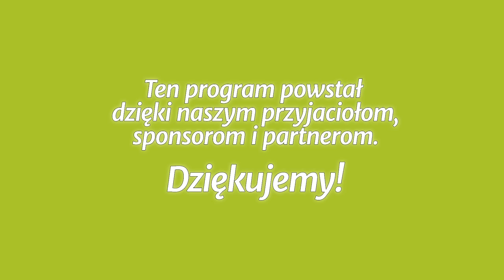Studium biblijne - 316 ): Królewskie kapłaństwo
Studium biblijne lekcji Szkoły Sobotniej (sezon 25) z 15 kwietnia 2017 r., pt. „Królewskie kapłaństwo”. Na podstawie kwartalnika „Lekcje Biblijne 2/2017”: Robert McIver, „Paś owieczki moje - 1 i 2 List Piotra”.

STUDIUM BIEŻĄCEGO TYGODNIA: 1 P 2,1-3; Hbr 4,12; 1 P 2,4-8; Iz 28,16; Wj 19,3-6; 1 P 2,5.9-10.

TEKST PRZEWODNI: „Ale wy jesteście rodem wybranym, królewskim kapłaństwem, narodem świętym, ludem nabytym, abyście rozgłaszali cnoty tego, który was powołał z ciemności do cudownej swojej światłości” (1 P 2,9).

W STUDIUM UDZIAŁ BIORĄ: Władysław Kosowski (prowadzący), Małgorzata Rykucka, Ryszard Macios, Halina Szklorz.